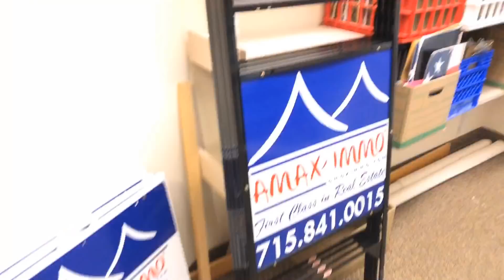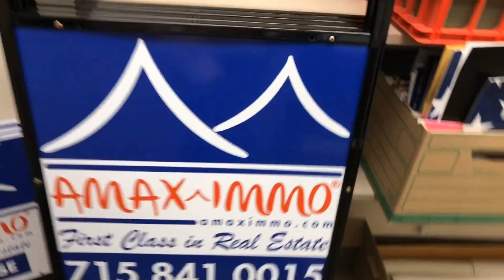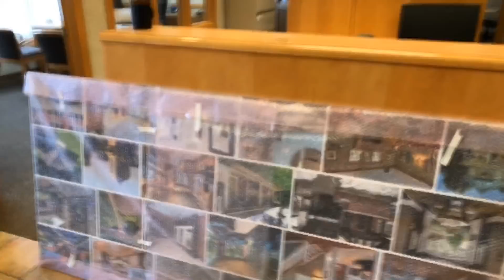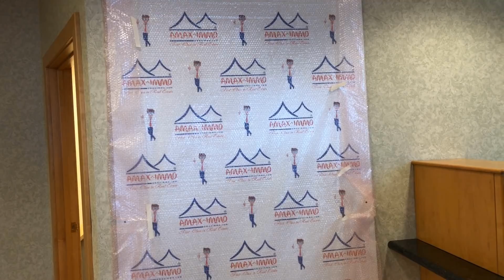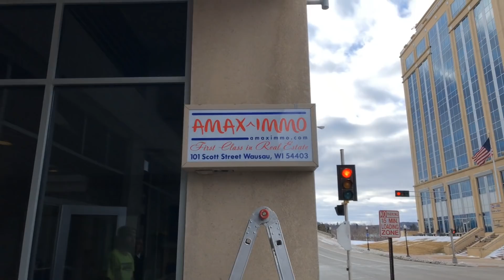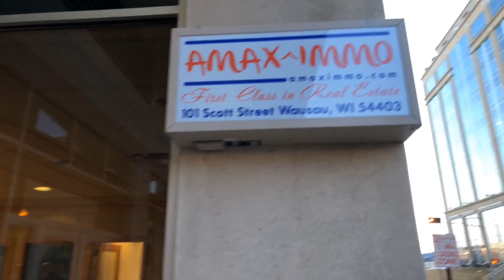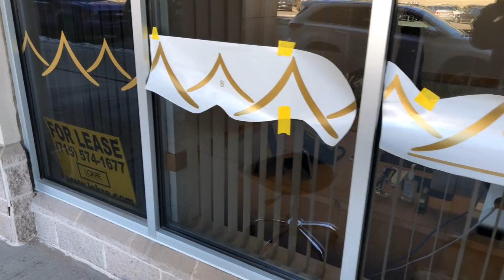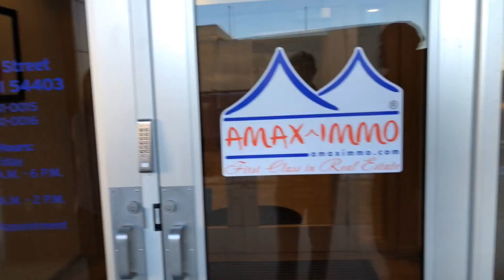AMAXIMMO ახალი უძრავი ქონების კომპანია***როგორ ცხოვრობს ამერიკა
თუ როგორ ვაარსებდით ზრავი ქონების კომპანიას ამერიკაში